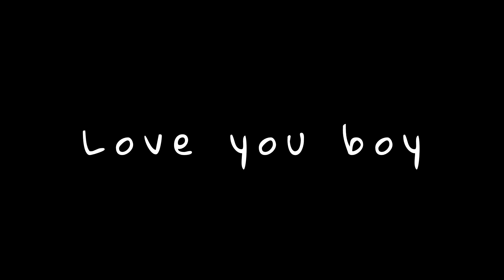Mojo video (Ver. 1)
Love you boy